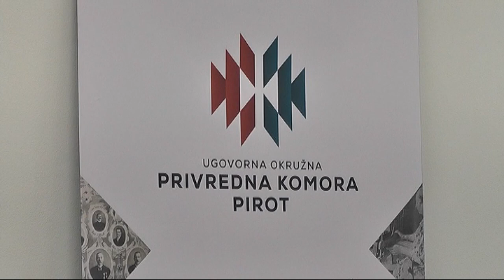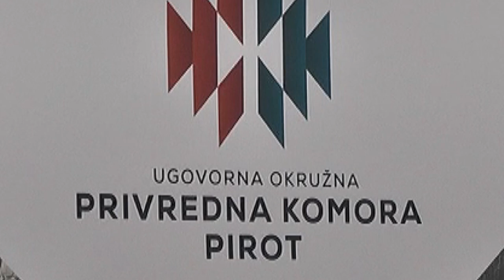PRIORITET KOMORE OKRETANJE INVESTICIONOM CIKLUSU